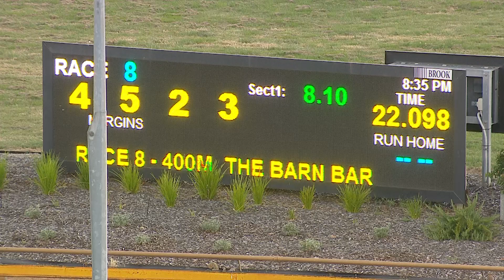WGL SUN 02 JAN 22 R8